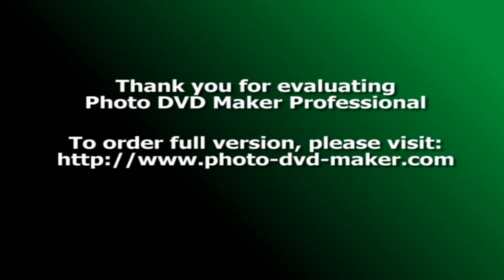Simonds Stomp 2013 video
In 2013 the Simonds Stomp joined the New Brunswick Jr. Girls Football program and finished the regular season with a perfect record. They entered the finals determined to come out on top and that's just what they did becoming the 2013 Provincial Champions. These are their highlighted moments